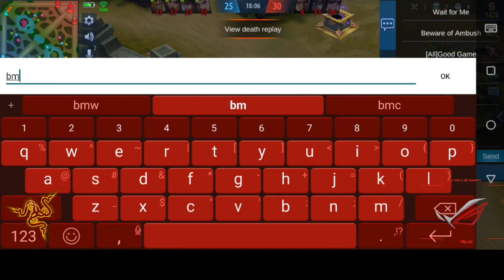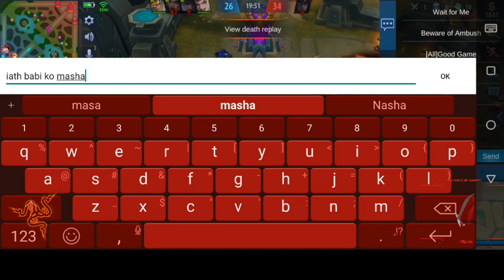Samad & Pet kebabaran gaming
Live stream your amazing moments. Share games, movies, TV shows and matches with more people: